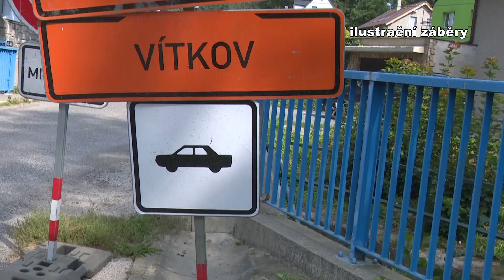Chrastava TV - Dokončovací práce ve Vítkovské ulici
V březnu začnou dokončovací práce v rámci rekonstrukce  Vítkovské ulice spojené s dopravními omezeními